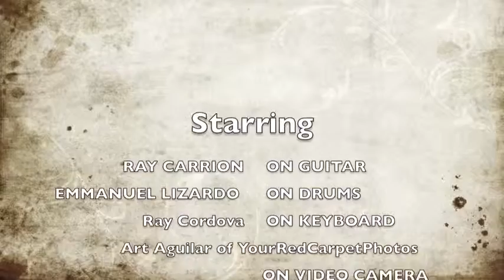RAY CARRIONS Video...Recorded by YourRedCarpetPhotos...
Ray getting it done on his BIRTHDAY CELEBRATION 2012!!!